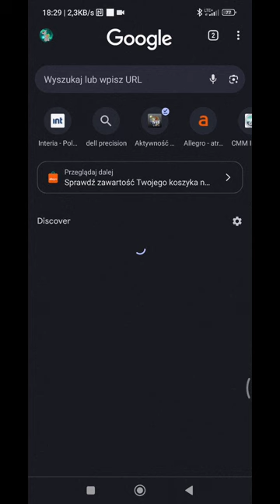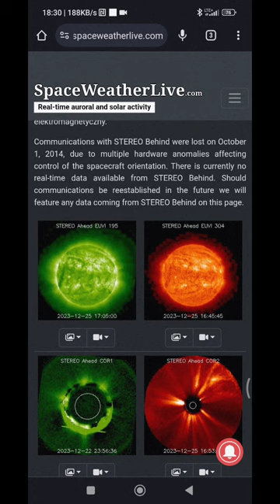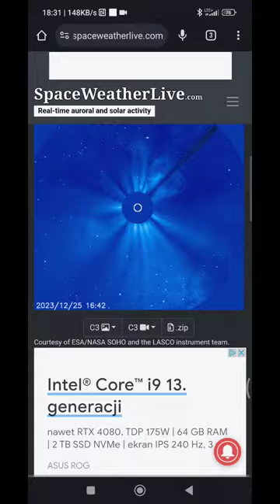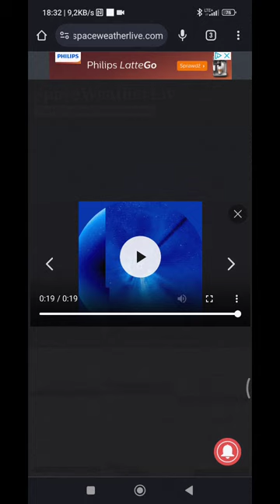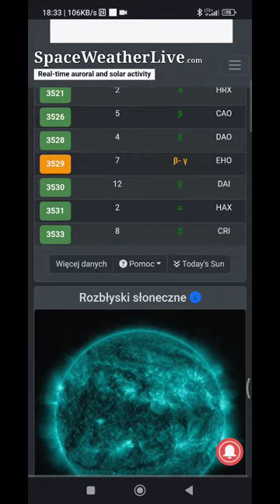Najnowsza prognoza pogody kosmicznej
zapraszam wszystkich na bożonarodzeniową edycję pogody kosmicznej gdzie będziemy sobie oglądać piękne wybuchy na słońcu a także omawiać na nim sytuacje które się dzieje mam nadzieję że moje prognozy przydadzą wam się na coś bo są robione sumienie dokładnie a nie na odpierdol.

Burze słoneczne są jednym z największych zagrożeń dla naszej cywilizacji. Mogą powodować zakłócenia w systemach energetycznych, przesyłowych, a nawet w systemach nawigacyjnych. Przez to może dojść do wyłączenia zasilania, co spowoduje problemy w działaniu urządzeń elektrycznych i elektronicznych.